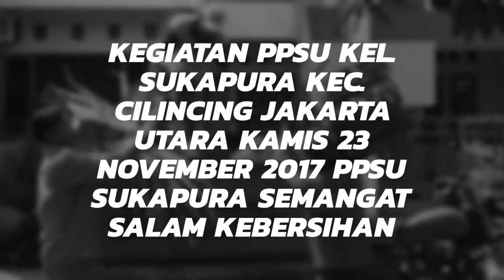Mantap Giat PPSU kel. Sukapura Kamis 23 Nov 2017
Kesungguhan penuh semangat bekerja keras adalah modal untuk meraih kesuksesan.
Awal mulai kerja itu cukup berat, tapi teruslah bekerja keras
Tak ada seorang pun yang meraih kesuksesannya tanpa kerja keras. Kerja keraslah dengan semangat!
Jangan jadikan kegagalan kemaren menjadi beban hari ini, tapi jadikanlah sebagai pelajaran untuk lebihbaik dalam bekerja
Bekerjalah dengan sungguh-sungguh, maka hasilnya akan sesuai dengan yang kau harapkan
Bangunlah lebih awal, lalu bersiap-siap untuk kerja, dan bekerjalah Ingatlah bahwa tidak mudah kamu bisa bekerja di tempat ini, maka jangan sampai kamu menyesali ketika kamu kerja disini Bekerja menjadi suatu keharusan untuk memenuhi kebutuhkan hidup Bekerja online atau pun offline sama-sama memerlukan pengorbanan dari segi biaya, pikiran, dan doa Jangan kau anggap orang yang memetik hasil besar itu mereka tidak bekerja keras. Mereka telah bekerja keras sebelumnya dan kini mereka tinggal menikmati hasilnya